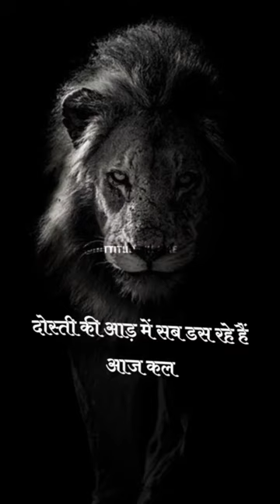शेरो की शायरी | Lion shayari status🦁🔥shero wali shayari🤬🔥best shayari🔥👿2023 Lion King shayari🦁🔥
शेरो की शायरी | Lion shayari status🦁🔥shero wali shayari🤬🔥best shayari🔥👿2022 Lion King shayari🦁🔥
. शेरो की शायरी|Lion shayari status🦁🔥shero walishayari🤬🔥best shayari🔥👿2022 Lion King shayari🦁🔥

*boysattituderingtone boysattitudewhatsappstatus
# boysattitudestatusvideo # boysattitudetiktok
# boysattitudewhatsappstatusvideo
attitude status,attitude status,boys attitude ringtone, boys attitude tik tok,sad
status boys,sad status video,attitude status angry,attitude status
boys,attitude status song,attitude status tamil,mood off status,mood off
whatsapp status,boys attitude whatsapp status,attitude status hindi,boys
attitude status hollywood,boy attitude status, attitude status video,boy attitude
video,boy attitude tik tok,boy attitude angry, status boys,attitude status
song,attitude status tamil,mood off status,mood off whatsapp status,boys
attitude whatsapp status,attitude status hindi,boys attitude status
hollywood, boy attitude status,attitude status video,boy attitude video,boy
attitude tik tok,boy attitude angry,boys attitude angrysad status video, boys
attitude status,attitude status,attitude status boys,boys attitude ringtone, boys
attitude tik tok,
boys attitude level,
30 second whatsapp status ,
30 second sad status vide0,
whatsapp videos
30 seconds video
whatsapp song,
Sad Status,
heart Toching Status,
heartbroken status,
Sad whatsapp video, New sad whatsapp status video,
attitude shayari on free fire
attitude shayari on pandit
lion attitude shayari tik tok video
lion attitude shayari in hindi
2 line shayari attitude girl
2 line killer attitude shayari status
attitude shayari on love
lion attitude shayari status
lion attitude shayari whatsapp status
lion king attitude shayari
lion attitude motivational shayari
1 line attitude shayari
2 line attitude shayari
attitude shayari urdu 2 line
4 line attitude shayari